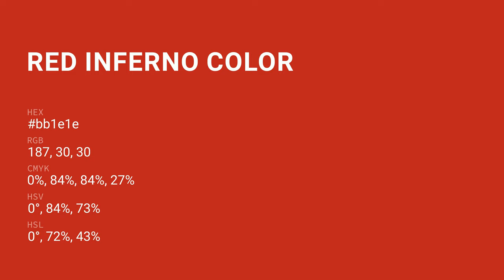Red Inferno color bb1e1e hex color - Red color - Cool color bb1e1e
What color is Red Inferno ? bb1e1e hex color - Red color - Cool color bb1e1e

Hex bb1e1e Color Code is also known as Red Inferno color.

Hex bb1e1e Color code in RGB color code model is created after adding 73.33% red color, 11.76% green color and 11.76% blue color.
Hex bb1e1e Color code in CMYK color (process color) code model is generated after subtraction of 0% cyan, 83% magenta, 83% yellow and 26% black.